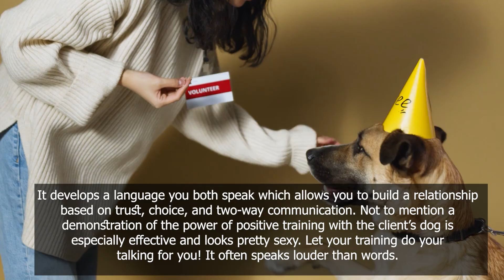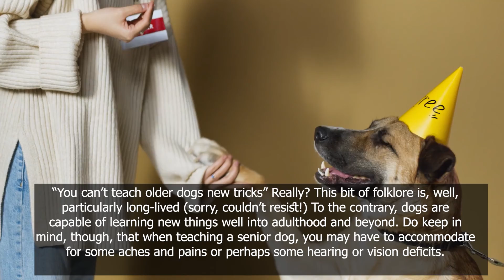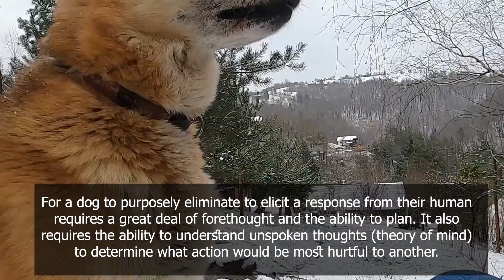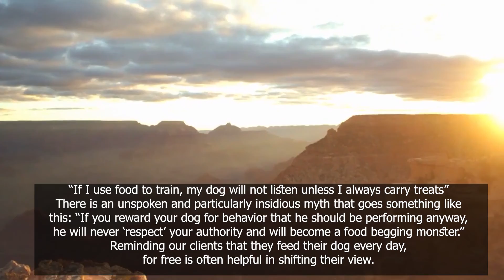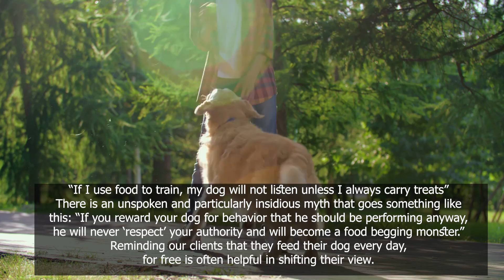Five Dog Behavior Myths Your Clients Need Debunked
Dog Training: Obedience Training for Dogs:
Most people love their furry companions. However, not every moment is enjoyable when your dog isn't trained to behave in specific ways or avoid unwanted behaviors.
There are many techniques passed on from unknown sources that tell you the best ways to get your dog not to do something. But what is the best method, and how do you use these techniques?

Learn the most common methods for how to train your dog, as well as what techniques not to use

😊😊 Hello and welcome to Paw Groomer TV. The place where you can immerse yourself in the world of pets such as cats, dogs, rabbits, and even pigs. Visit Paw Groomer TV whether you are young or old, male or female, and enjoy one of the cutest things in the world. Paw Groomer TV is always waiting for you.